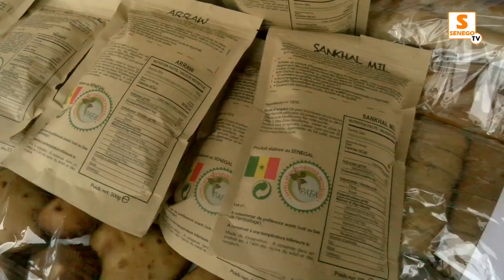Fatick: Ndeye Saly Diop aux femmes Macky Sall est le meilleur Président té dou dokh si "LGBT"